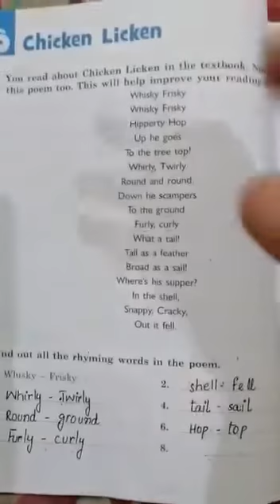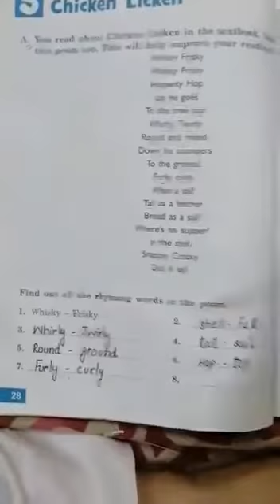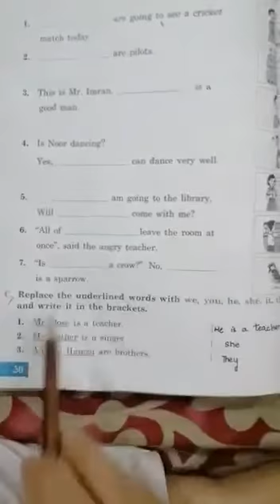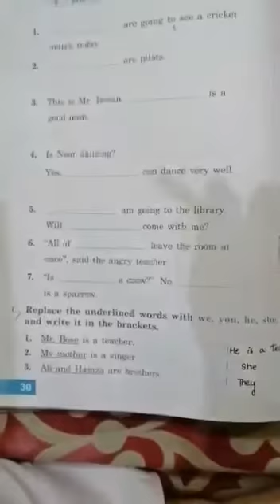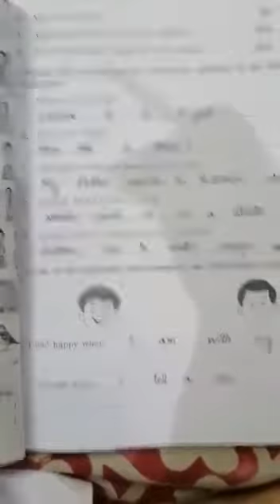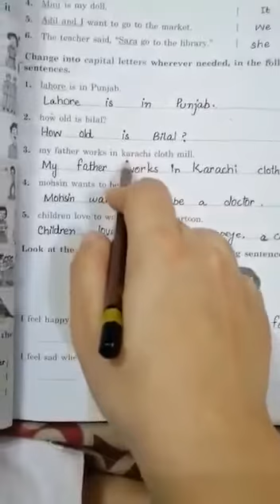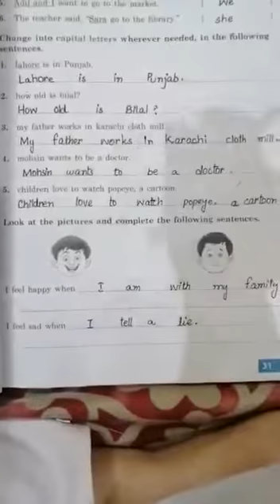Chicken Licken ( Part 2)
Subject : English
Class : I
Topic : Chicken Licken
( Part 2)
Teacher name : Ms Arfa Ijaz